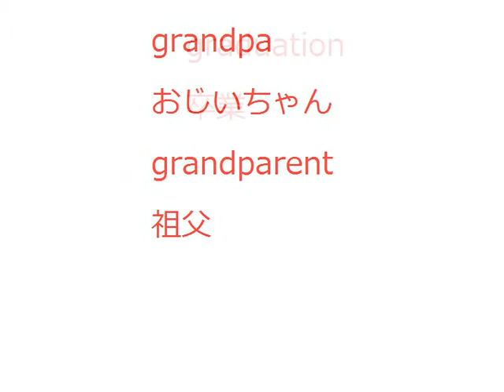高速版 センター標準 私大 英単語Ｇ 英検準２級